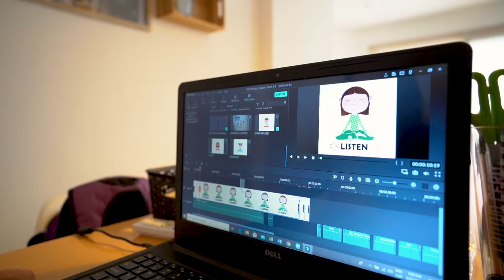Rise and Shine - Menor Teachers